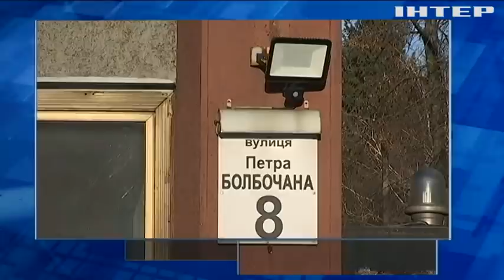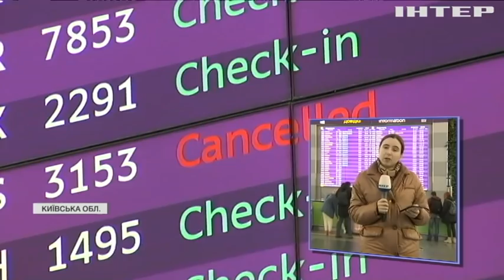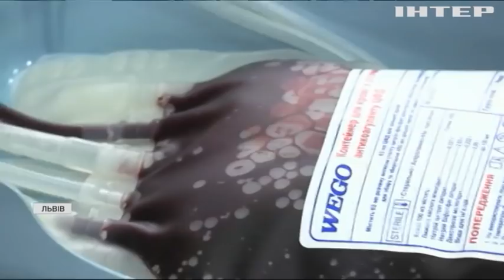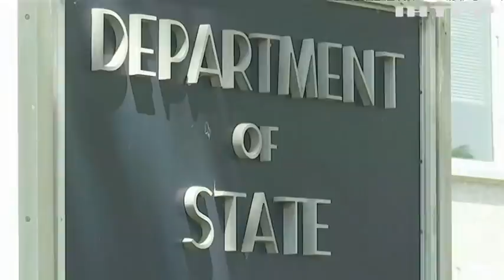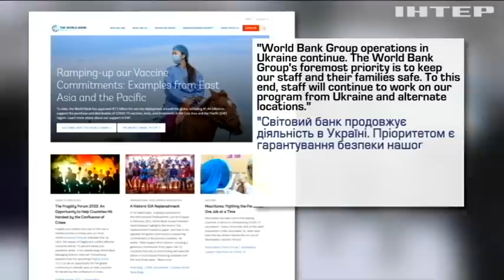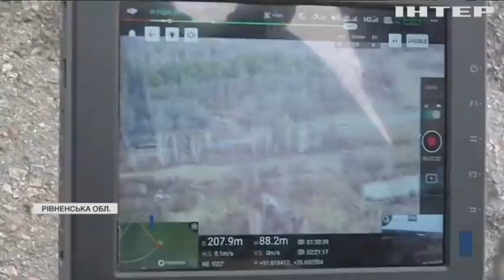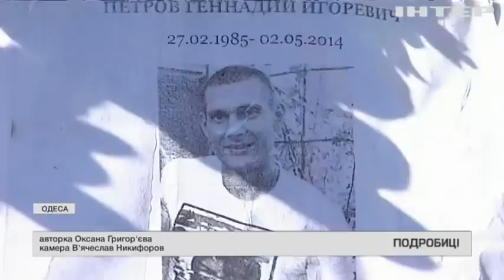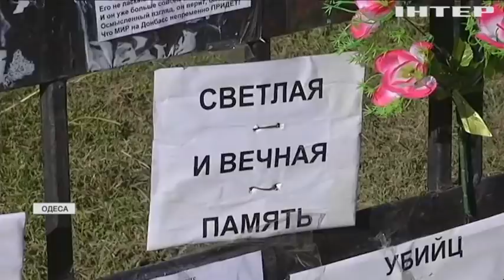Подробности 20:00, выпуск за 14 февраля 2022 года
Дивіться у випуску:
Формат місії ООН в Україні не змінюється - офіс генерального секретаря.
Засідання Ради Нацбезпеки провели за зачиненими дверима.
Приватні страхові компанії відмовляються страхувати польоти над Україною.